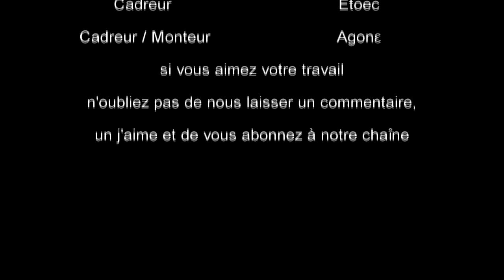Exclusif Fail Omega Zell une penser trop forte à la Japan Expo 2014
A notre cher Omega Zell de la série Web NOOB pour ce moment avant notre interview, qui nous a limite laisser sur place quelques instants.